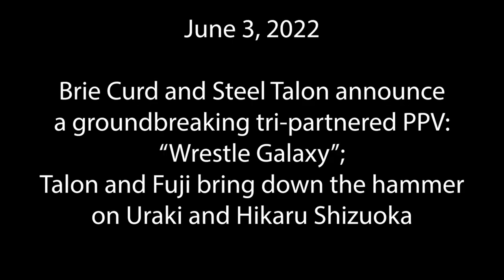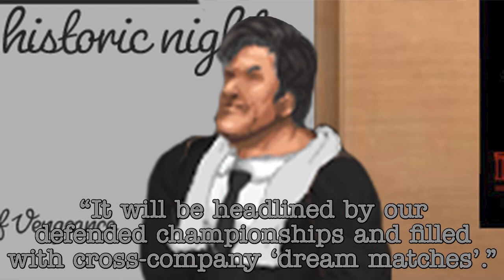W3 "...TO THE BACK!" June 3, 2022 - "Wrestle Galaxy"